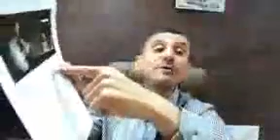candid cams الحذر من الكاميرات المخفية في الفنادق وغرف الغيار والشقق المفروشة وغرف المساج وخلافه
يناقش هذا الشاب موضوع حساس جداً وهام بوجهة نظري، ألا وهو موضوع كاميرات المراقبة المخفية
والتي باتت صعبة الاكتشاف حتى من الخبراء في مجال الأنظمة الأمنية وتقنية المعلومات.